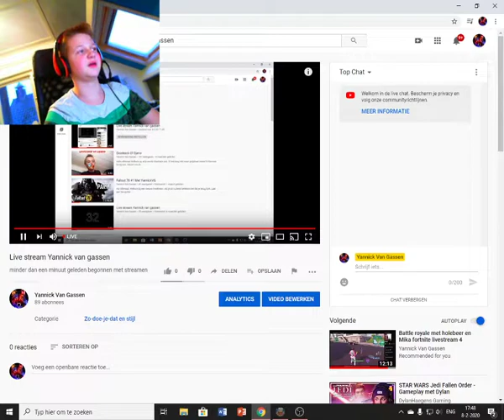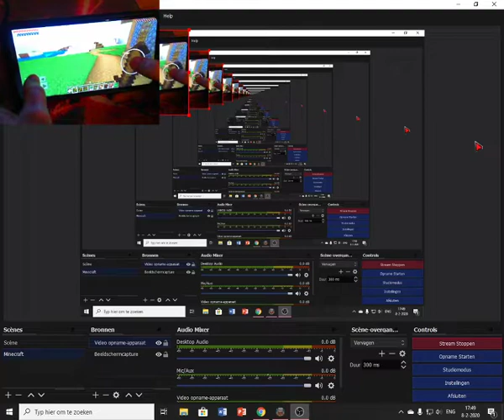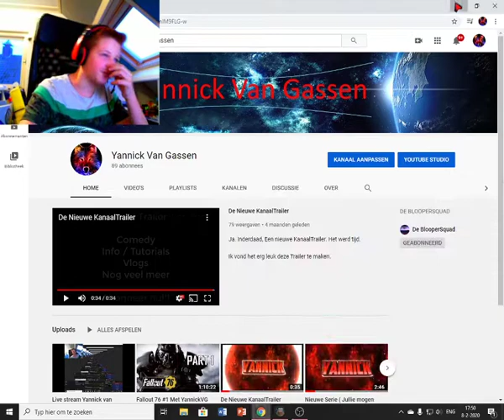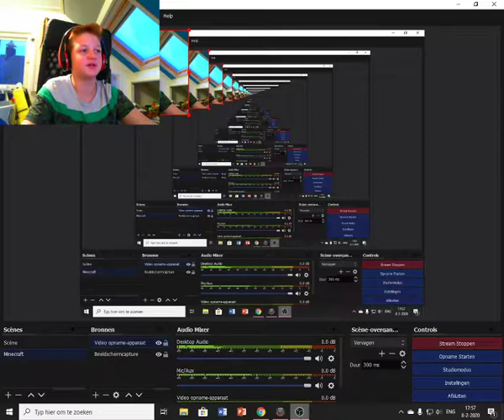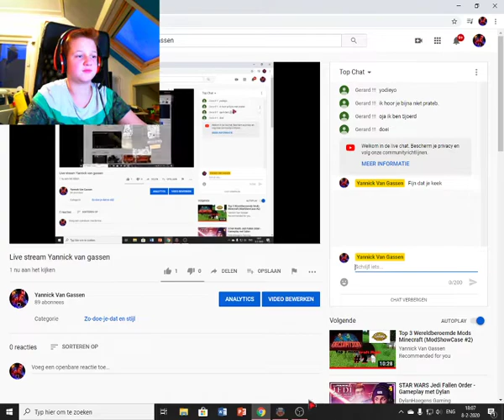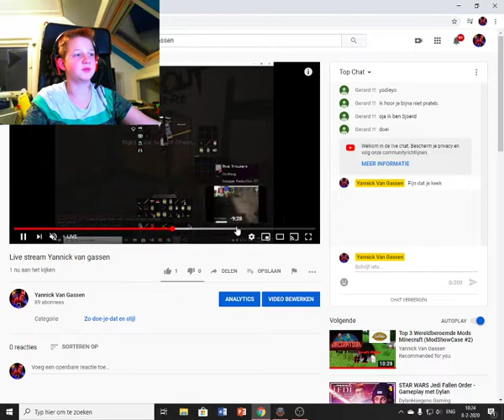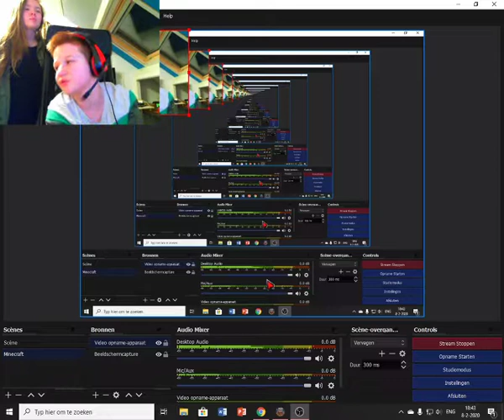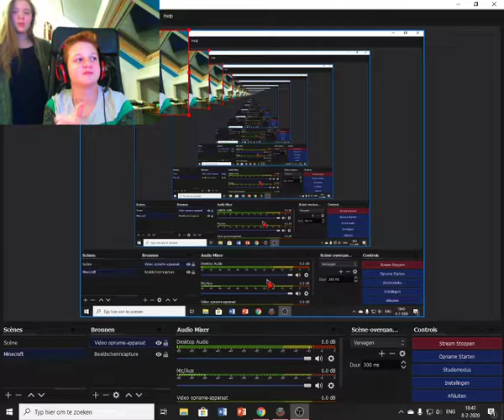Minecraft Decimation Met Yannick #1 (En Lauren)